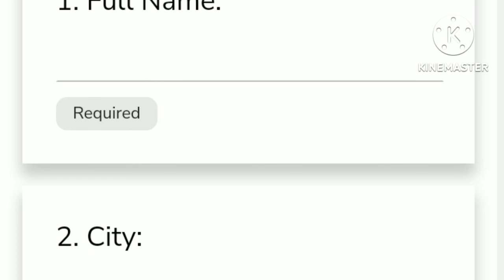Indian Voice Lovers Self Written Story Competition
Indian Voice Lovers, Self Written Story Competition, आपके विचार आपकी आवाज, सीरीज के तहत Indian Voice lovers, एक अनोखी प्रतियोगिता कराने जा रहा है जिसमें आपको अपने ही द्वारा अपने ही शब्दों में एक छोटी सी लघु कथा लिखकर अपनी आवाज में रिकॉर्ड कर हम तक पहुंचाने हैतू तैयार हो जाए अपनी आवाज अपने विचार हम तक पहुंचाने के लिए हम से जुड़ने के लिए नीचे दी गई लिंक पर क्लिक करके अपना फॉर्म भरीऐ और हम से जुड़े